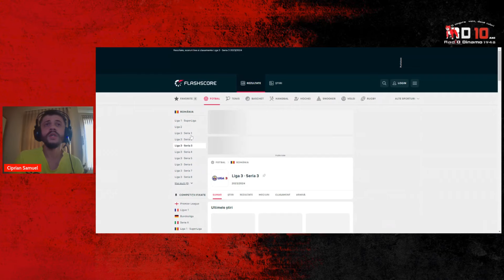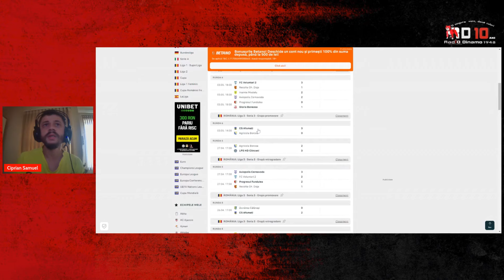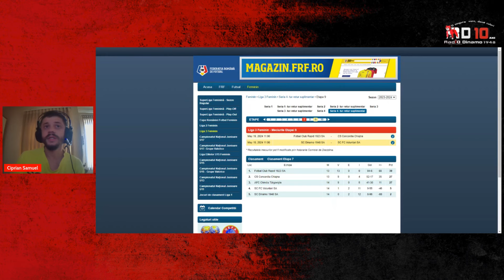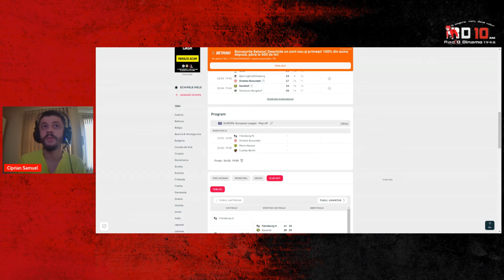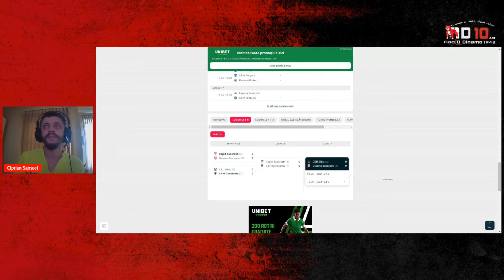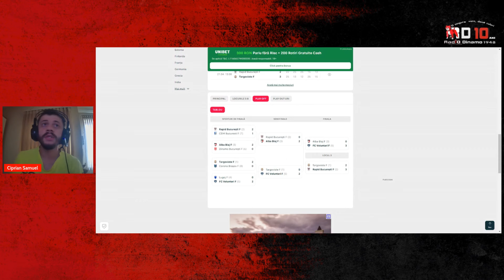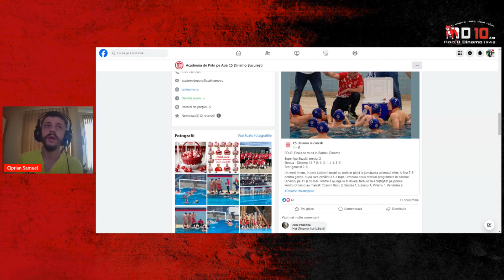Recapitulare Dinamovista 29 aprilie - 5 mai